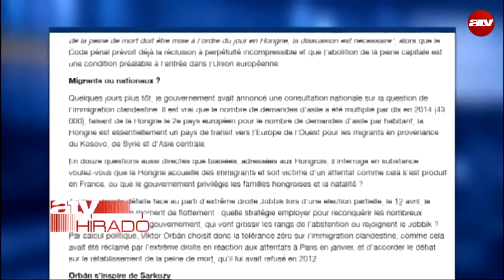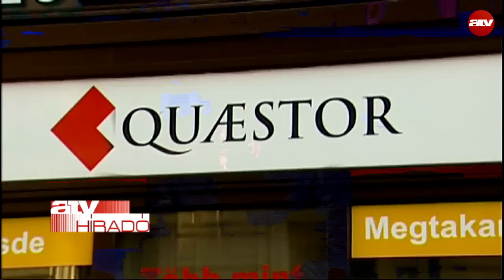Reggeli híradó 06:30 - 2015.05.04.